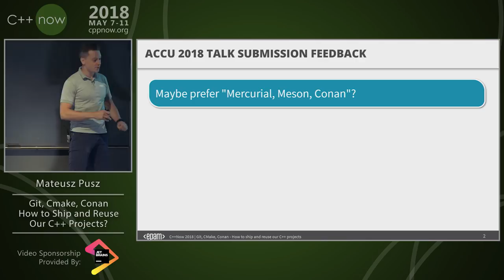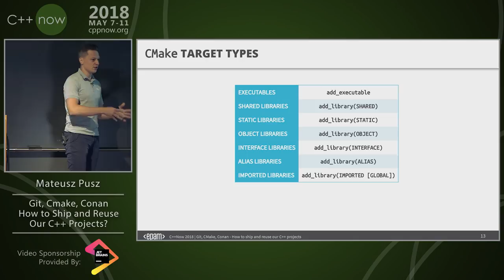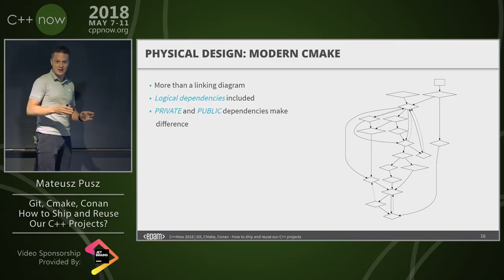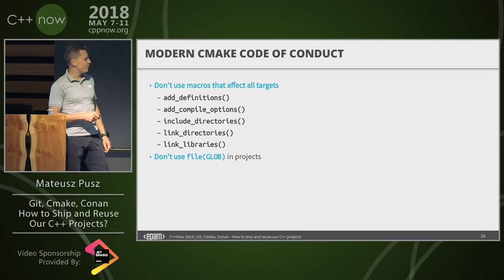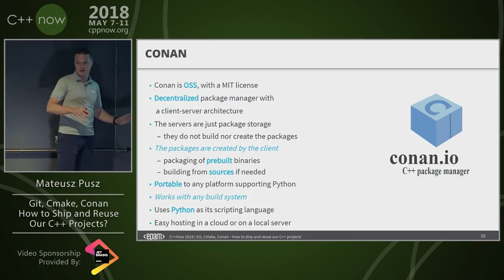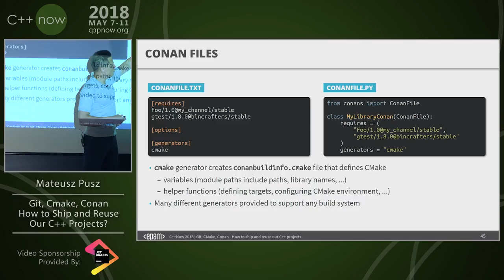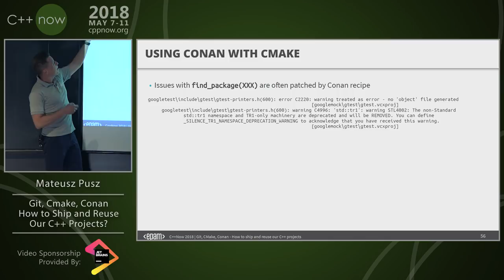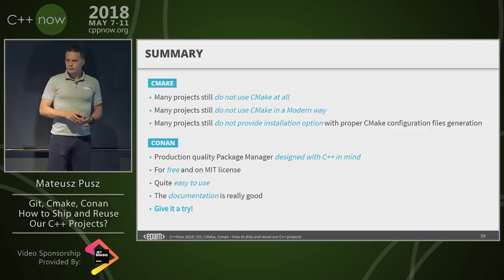C++Now 2018: Mateusz Pusz “Git, CMake, Conan: How to Ship and Reuse our C++ Projects”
The purpose of that presentation is to solve the problems of build system and packaging that we have with large, multi-platform, C++ projects with many open source dependencies. Git and CMake are already established standards in our community. However, it is not clear how to use them in an efficient way. As a result, many C++ projects have problems with either importing other dependencies or making themselves easy to import by others. The talk will describe how Conan package manager - a new contender on the market may address those use cases.
Mateusz Pusz
Epam Systems | Train IT
Chief Software Engineer | C++ Trainer
Gdansk, Pomeranian District, Poland

Software architect, chief developer, and security champion with more than 13 years of experience in designing, writing and maintaining C++ code for fun and living. C++ consultant, trainer, and evangelist focused on Modern C++. His main areas of interest and expertise are code performance, low latency, stability, and security.

Mateusz worked at Intel for 13 years and now he leads C++ Community at EPAM Systems. He is also a founder of Train IT that provides C++ trainings to corporations. Mateusz is an active voting member of the ISO C++ Committee (WG21) where, together with the best C++ experts in the world, he shapes the next official version of the C++ language. He is also a member of WG21 Study Group 14 (SG14) responsible for driving performance and low latency subjects in the Committee. In 2013 Mateusz won “Bench Games 2013” – worldwide competition in the C++ language knowledge.